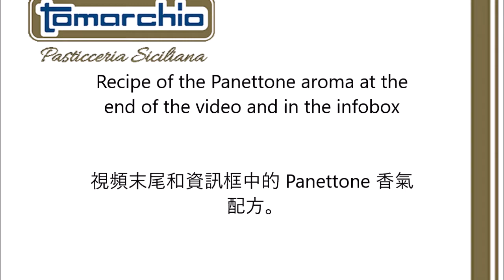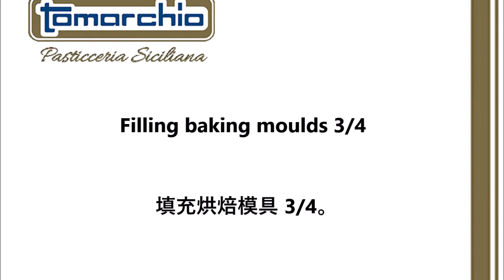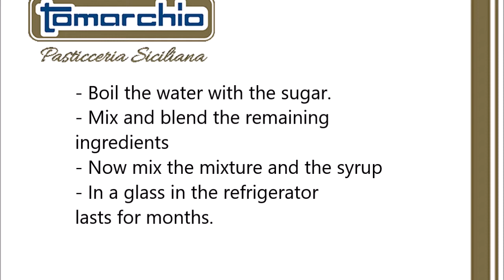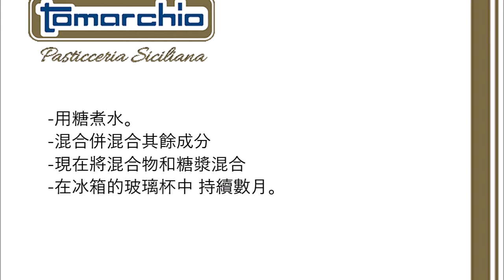Tortine Tomarchio (English / 中文 ) ( Copycat )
English :
250 grams of flour
180 grams of sugar
250 ml of oil
100 ml of milk
3 eggs
1 teaspoon of baking powder
2 tablespoons
Panettone flavor (homemade)

Put all ingredients in a bowl until you get a batter.
Then put the dough in the baking molds and bake at 170 ° C for 20 minutes.

中文：
250克麵粉
180克糖
250毫升油
100毫升牛奶
3個雞蛋
1茶匙發酵粉
2湯匙 Panettone 香氣 (自製)

將所有食材放入碗中，直至形成麵糊。
然後將麵團放入烘烤模具中，並在170°C下烘烤20分鐘。